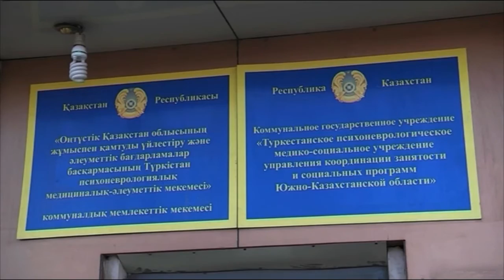Массовое заболевание туберкулезом выявлено в психоневрологическом центре Туркестана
Массовое заболевание туберкулезом выявлено в туркестанском центре оказания специальных соцуслуг № 4. Известно, что в спецучреждении живут и проходят лечение больные с психоневрологическими заболеваниями.